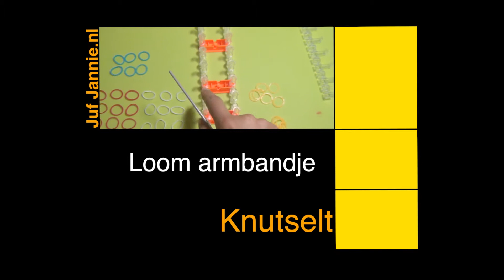Loom armband met cirkels op een Loom bord met een haakpen in de kleur van de Nederlandse vlag.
De filmpjes zitten in de app waardoor je geen internetverbinding nodig hebt om ze te bekijken.
Handig wanneer je kind straks op vakantie graag wilt Loomen, maar er geen internet is!
Een leuke armband maken in de kleuren rood, wit en blauw op een Loom bord met een haakpen. Leer hoe je een armband kan maken met Loom bandjes. Lees welke materialen je nodig hebt en wat je leert door het maken van een armband met Loom bandjes op mijn